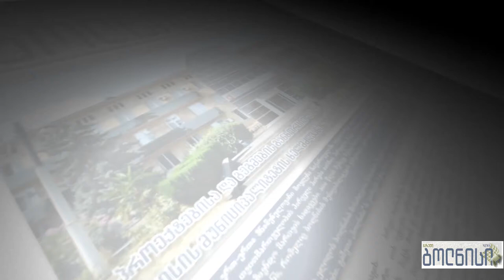ბოლნისის მაჟორიტარი დაბა თამარისის თემის მოსახლეობას შეხვდა